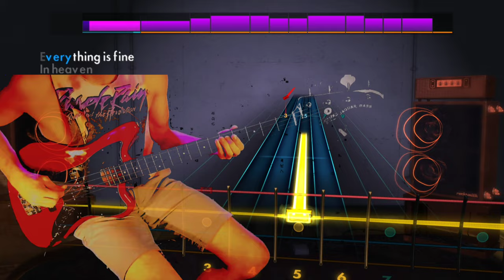Pixies - In Heaven (Lady In The Radiator Song) | BASS | ☆100% Difficulty☆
Full song playthrough of In Heaven (Lady In The Radiator Song) by Pixies on Rocksmith 2014 Remastered

BASS
100% Tempo
100% Difficulty
100% Accuracy
☆100% Mastery☆

This video is not for monetary gain, it is simply to show my progress as i learn to play guitar